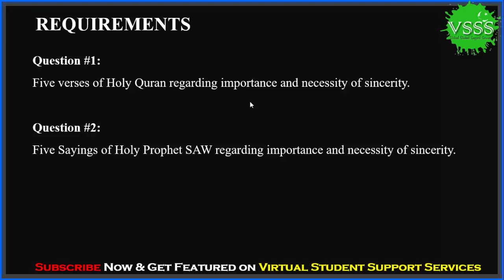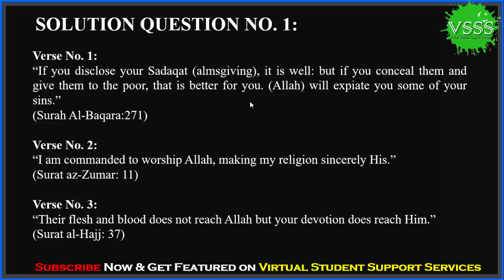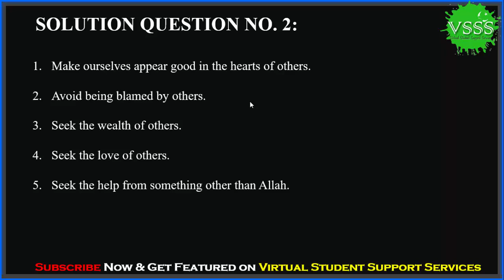SOLUTION Assignment No. 1 (ISL201 - Islamic Studies) Fall 2018